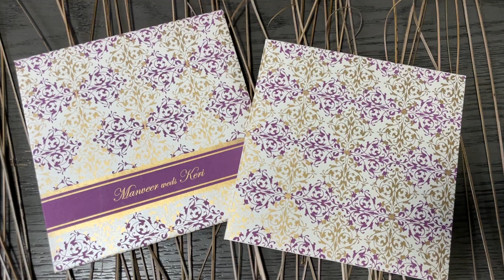White lavender golden Custom Invitation card YAM-297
Custominvitationcard